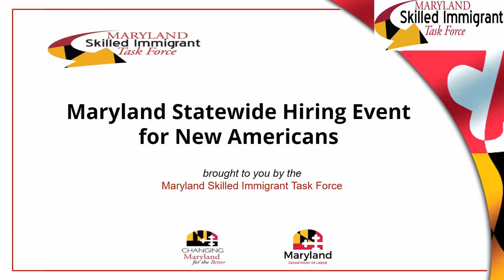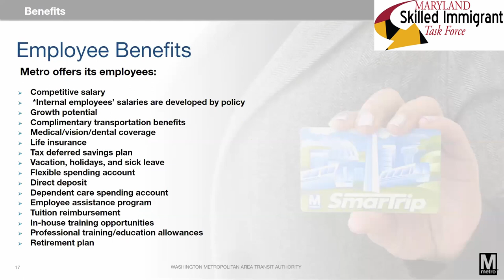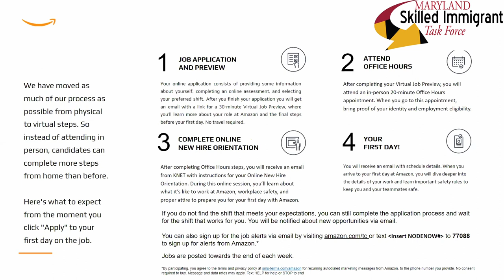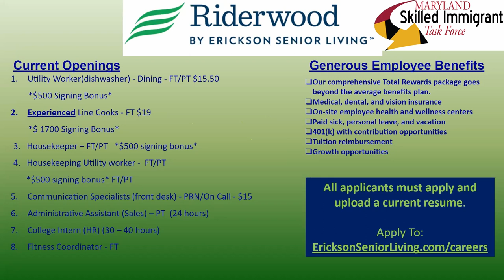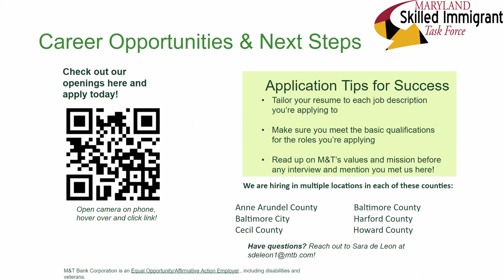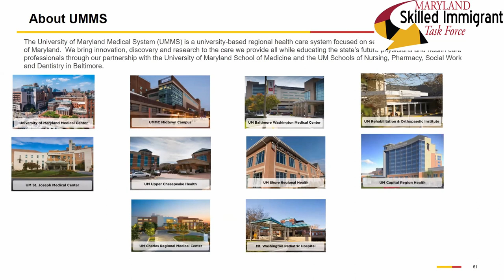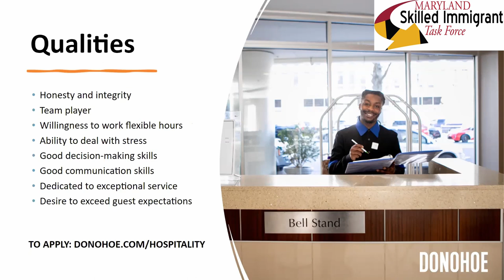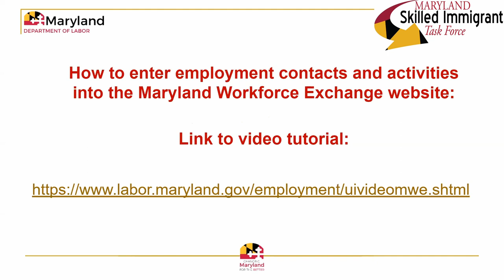MD LABOR Skilled Immigrant Task Force (SITF) Hiring Fair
Part 2: Hiring Fair
The Skilled Immigrant Task Force (SITF) hosted a virtual Job Resource and Hiring Fair for New Americans. The part 2: Hiring Fair was held on September 15, 2021 which had a panel of employers. The participants were able to find out about job opportunities, benefits, company culture, requirements and more from employers in various industries.